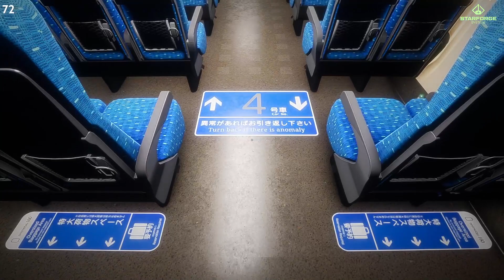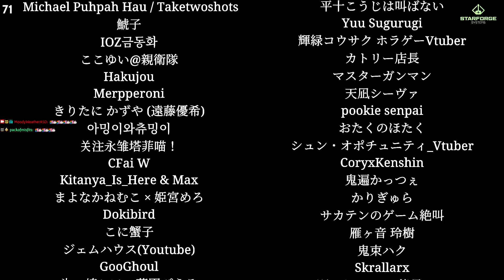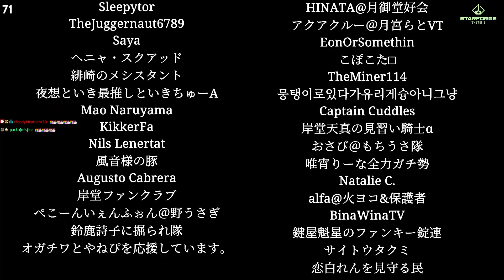Thanks, I hate it here - Moody plays Shinkansen 0 (Part 3 - final)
This is Shinkansen 0, headed to Tokyo. If you are a fan of horror-themed "Find the anomaly" style games, this one is for you.

▶ This channel is run by MoodyWeatherASD.